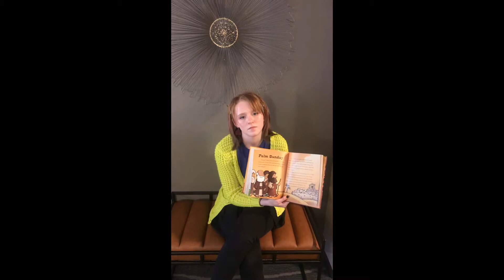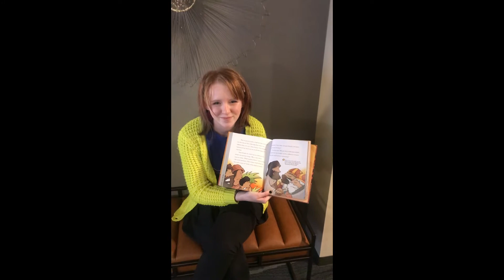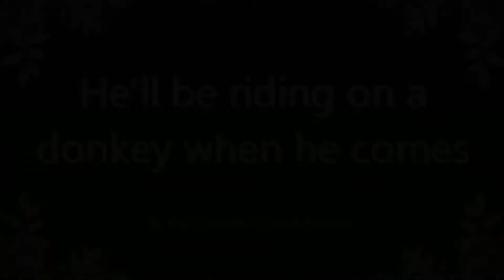March 28, 2021 - Palm Sunday